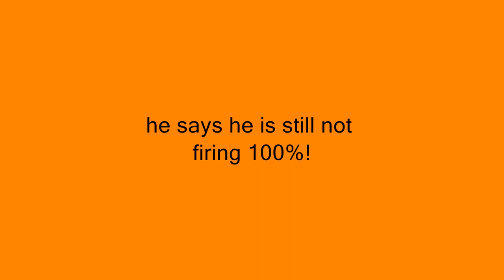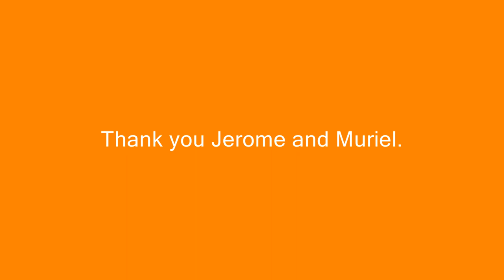Week 23 - The Westphalia Waltz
Today I visited Jerome Collins in hospital (he had hip surgery).  We played the Westphalia Waltz.